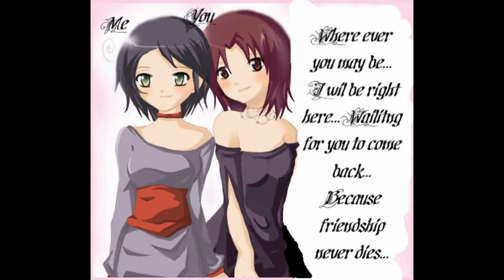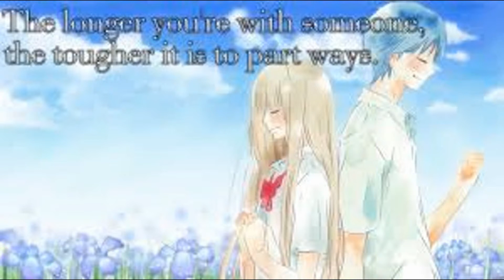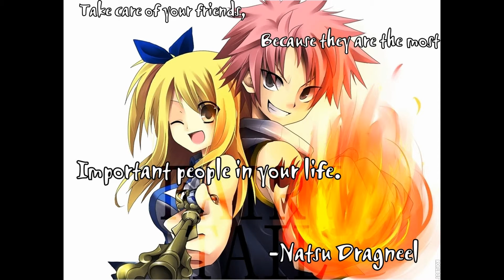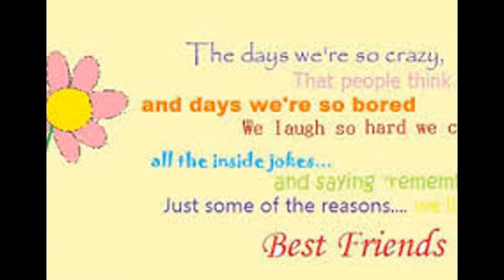가장 친한 친구 (gajang chinhan chingu/Best friend) ♥